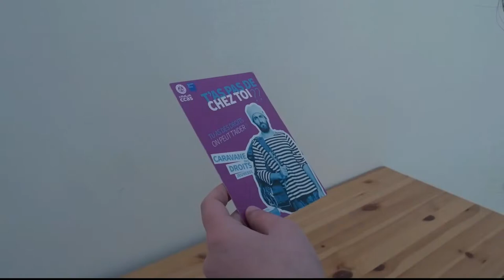Forum des Droits des Jeunes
Le Forum des Droits des Jeunes se tient à Grenoble, au Palais des Sports, les 25 et 26 mars 2022.